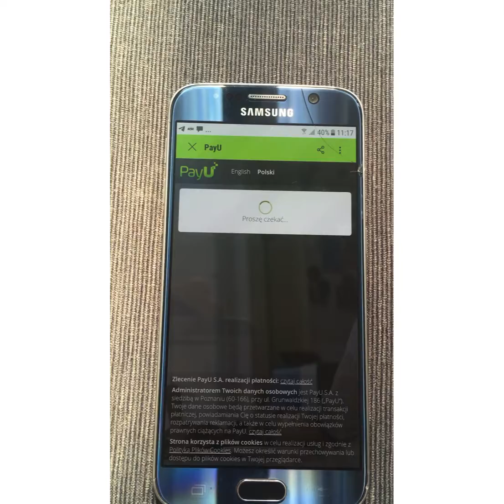Zadatek na przejazdu busem - Bus do Polski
Narzędzie pozwalające przewoźnikowi pobrać zadatek na przejazd od pasażera po umówieniu się z nim i przed odebraniem z miejsca zamieszkania. Pozwala zabezpieczyć się przewoźnikowi przed pasażerem, który odmówi w ostatniej chwili wyjazdu i jazdy z pustym miejscem.

ZADATEK w odróżnieniu od ZALICZKI powoduje że przewoźnik nie musi pasażerowi oddawać wpłaconej kwoty nawet kiedy pasażer wcześniej się rozmyśli i odmówi przejazdu.